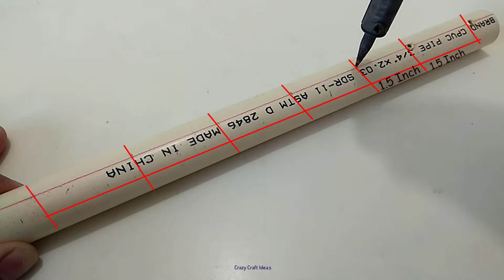How To Make Water Fountain Using PVC Pipe at Home.PVC Pipe Craft Idea.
How to make Terracotta Fountain with Plastic Bottles / DIY

Everything happens in the kitchen. Life happens in the kitchen.

fountain herons water fountain#non stop water flow#water# fountain# how to make fountain#indoor water fountain#waterfall craft#indoor water fountain diy#craft#handmade craft#handmade idea.

In this project,i will show you,how to make mind blowing terracotta non stop waterfall fountain at home.

*** How to make wonderful rain woodland cascade wellspring simple ***

Instructions to MAKE TABLETOP FOUNTAIN/BAMBO WATER FOUNTAIN or how to make wellspring machine with pvc pipe .